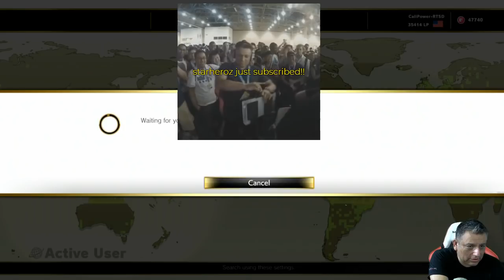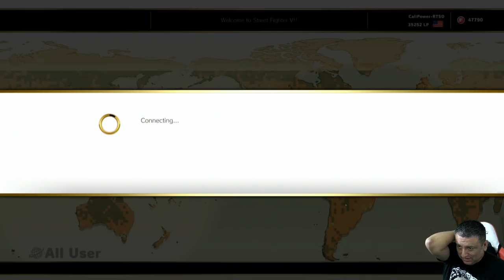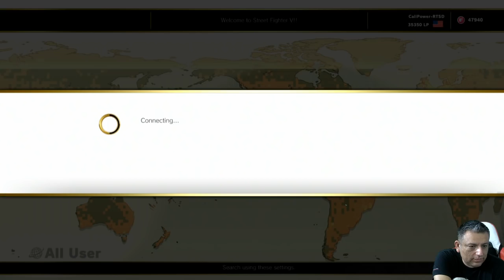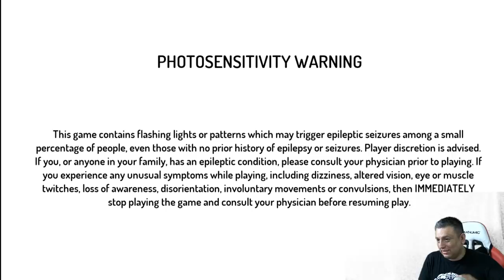Tuesday Night Fights